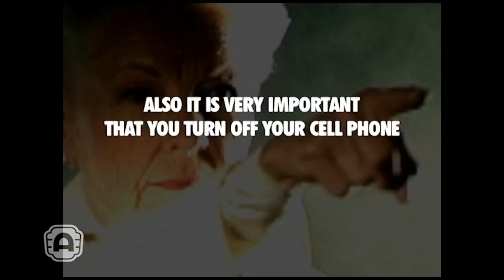Don't Talk TX Governor Ann Richards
The late Ann Richards was a regular at the Alamo Drafthouse on South Lamar Blvd, and as such she was down for being part of a more extensive shoot than .

 Produced & Directed by Carlos Funes Promo from Austin, Tx Alamo Drafhouse Cinema Theaters .

Mashup of Greg Abbott's ad and the Alamo Drafthouse's amazing Ann Richards Don't talk or text in the theater pre-roll. DontTalk.

AL Franken and Katherine Lanpher talk to former Texas Governor Ann Richards. Part 2 of 2. Aired June 28, 2004 Part 1 .